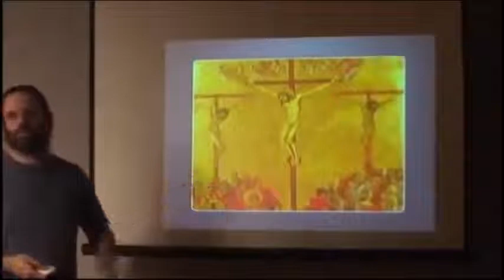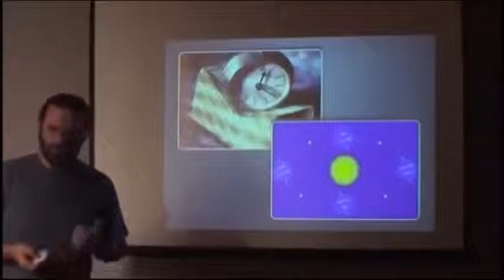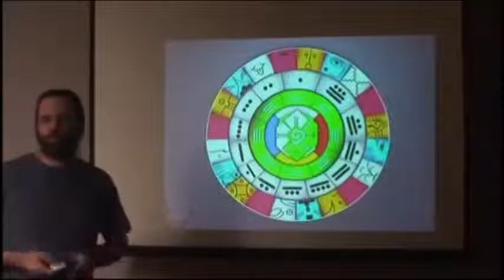[CE QU'IL SE PASSE SUR TERRE] 3/3 QUE FAIRE 5/5-3 conscience du moment présent (stfr)